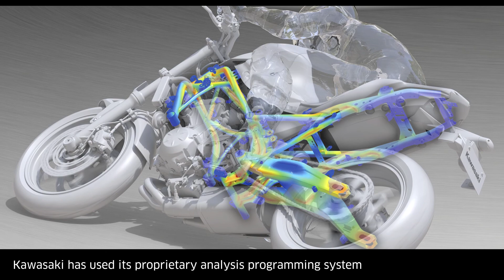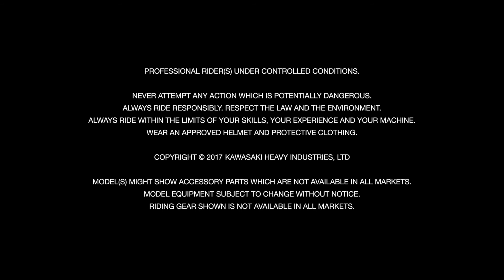Kawasaki Z650/L Developer interview - Idaka-san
Project Leader, Idaka-san tells us about the design philosophy behind the all new Kawasaki Z650/L